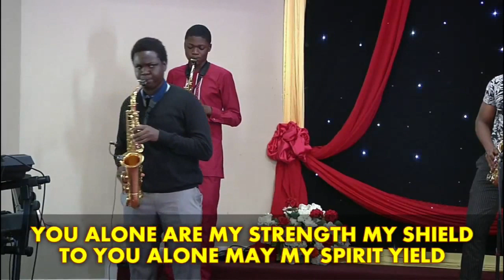Top Nigerian Worship Songs - Saxophone Worship Part 1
Fola, Iyin, Taiwo and Kehinde Oyediran playing top Nigerian and American worship songs with the RCCG Jesus House Choir.

List of songs played:
1. This is the air I breath.
2. As the deer panteth after the brooks.
3. You are the living word.
4. I need you to survive.
5. You deserve the Glory and the Honor
6. You are great, You do miracles so great
7. Above all powers, above all kings.

Join us for today's service at RCCG Jesus House Huntsville

We know that as you watch, listen, and worship with us, you will be blessed in Jesus name. Somebody shout Alleluia!

Church Address: 4906 Blue Springs Rd, Huntsville, AL.